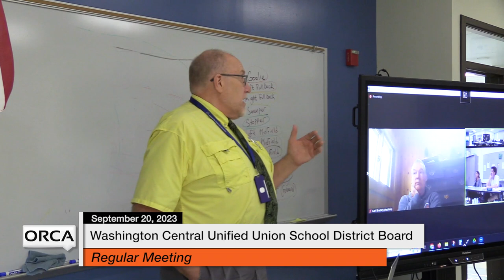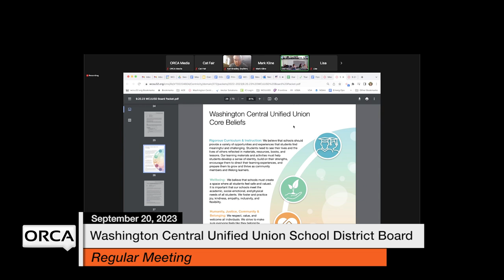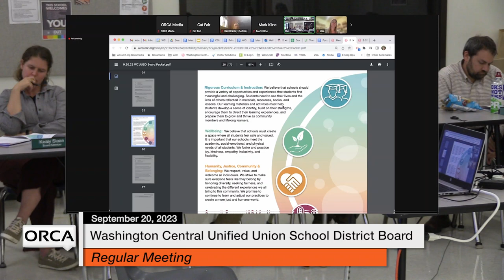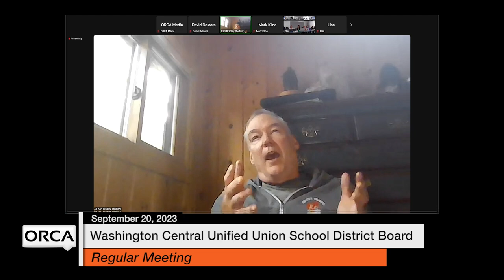Washington Central Unified Union School District - September 20, 2023 [WCUUSDB]